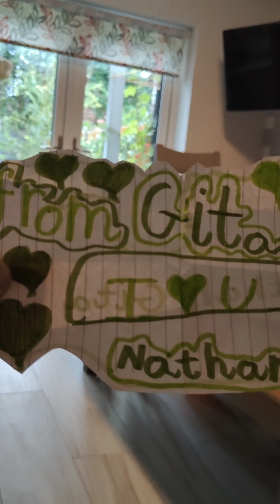ഇവന്മാരുടെ പ്രേമം വിറ്റു ഞാനൊന്നു പച്ച പിടിക്കുമെന്ന് നോക്കട്ടെ 🤣🤣🤣🤣.